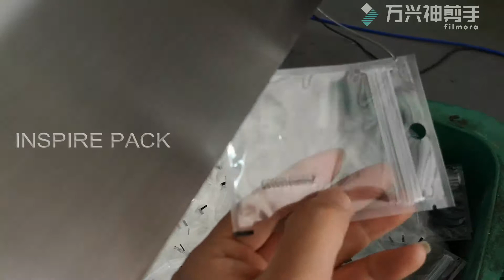Automatic Zipper Pouch Packing Machine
automatic packing machine for zipper pouch,
pouch forming,
zipper inserting,
pounching holes,
tearing notch,
code printing,
filling and sealing,
all in one.
2pcs output, speed 80pcs/min.